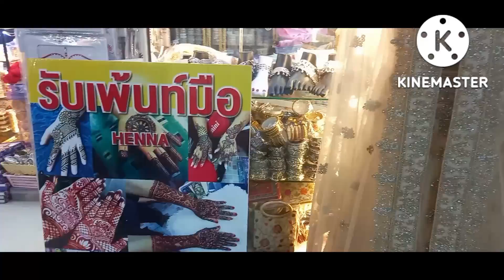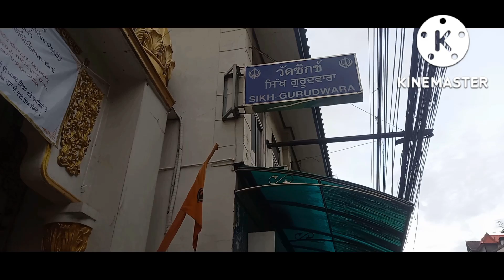นั่งเรือหรูไปช้อปปิ้งสำเพ็งและตลาดอินเดียพาหุรัด#สำเพ็ง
เดินเที่ยวนั่งเรือไปเดินสำเพ็งกับพาหุรัด ของกินของใช้เยอะมากถูกมากๆๆอย่าพลาด!!bangkoktravel